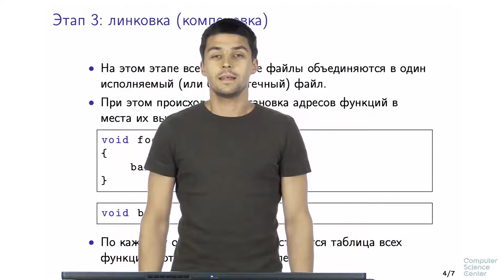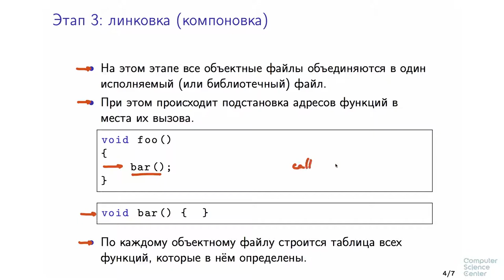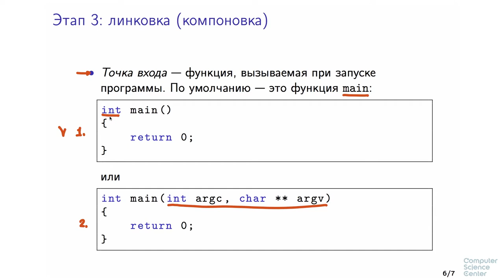Программирование на языке C++ - 26 урок. Как компилируется программа на C++